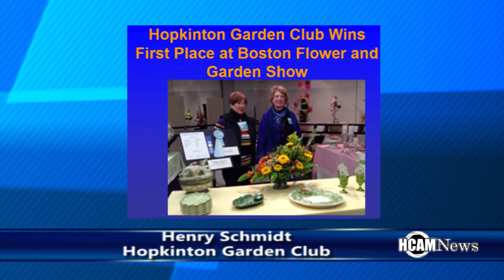Henry Schmidt of Hopkinton Garden Club talks 1st place finish at Boston Flower Show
Larry Schmidt talked about the 1st place finish for the Hopkinton Garden Club at the 2015 Boston Flower Show